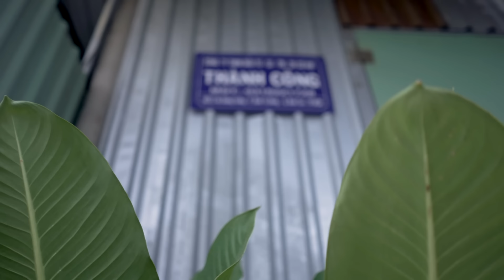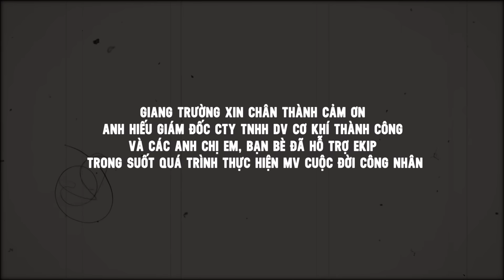Men Cay Tình Đời - Giang Trường | Tuyển Tập Nhạc Trữ Tình Hay Quên Lối Về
Lời bài: Men Cay Tình Đời
Người đã xa tôi, quên lời xưa hẹn thề
quên đi tình đầu để mình tôi sầu nhớ
đêm vắng lạnh lùng, rượu nồng đắng bờ môi
thương xót cho mình vì tình ai lừa dối
để trái tim này nhỏ lệ sầu thương đau
Ngày đó bên nhau em thường hay bảo rằng
yêu nhau trọn đời một lời em hứa
dật đổi sao dời nguyện thề chỉ mình tôi
mơ đến mai này cùng chung chăng sẽ gối
nhưng có đâu ngờ em phụ bạc tình tôi
ĐK:
Nên bây giờ ngồi đây, nhấp men cay
buồn cho thân tôi số nghèo sao đeo mãi
để bây giờ người đã xa tôi
ôi tình đầu sao nhiều điều chua cay
Giờ chỉ riêng tôi ôm niềm đau rã rời
yêu thương ngày nào, giờ tan theo làn khói
em đã xa rồi còn gì nữa mà trong
em đã xa rồi đẻ buồn đau ngày tháng
duyên kiếp lỡ làng mình một mình đơn côi
♪ Danh sách bài hát:
1. Men Cay Tình Đời - Giang Trường
2. Biển Cạn Đá Mòn - Giang Trường
3. Phận Bạc - Giang Trường, Phương Diễm Trinh
4. Mùa Mưa Đi Qua - Nhật Hoàng, Giang Trường
5. Về Đâu Mái Tóc Người Thương - Giang Trường, Giang Thanh
6. Xa Quê - Giang Trường
7. Một Căn Nhà Mướn - Giang Trường
8. Nghèo Rớt Mồng Tơi - Giang Trường
9. Cuộc Đời Công Nhân - Giang Trường,Lâm Quang Long, Minh Thắng

❖ Các bạn yêu mến Giang Trường hãy để lại nhận xét, góp ý để giúp kênh cải thiện nội dung tốt hơn.Chúc bạn và gia đình vui vẻ và hạnh phúc!